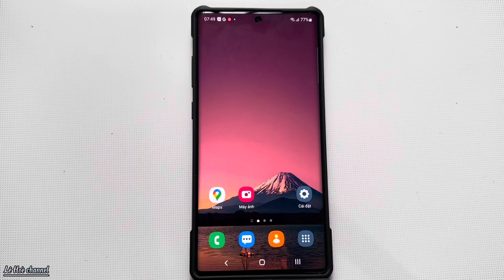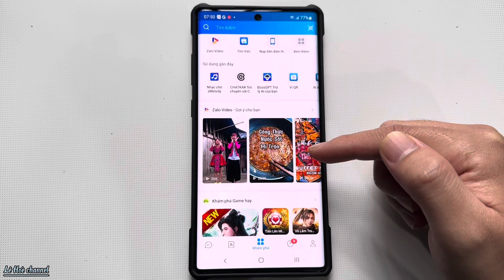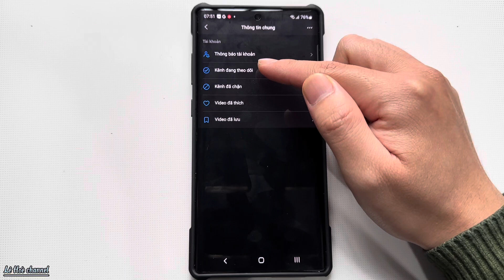Cách xem Lại Tất Cả kênh bạn đã theo dõi trên Zalo cực dễ